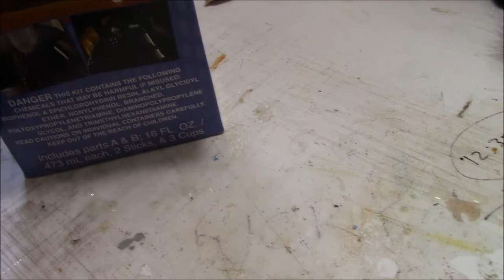Making a Resin and Wood Pendant! Starting a Vlog! Vlog #01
How to make a wood and resin pendant!

I decided to start a vlog. For right now it's probably going to be weekly but eventually I want it to be a daily vlog, with an emphasis on making things. Feedback is very much appreciated!